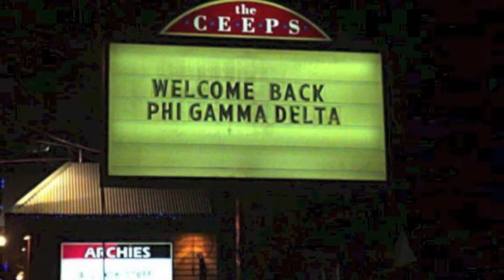RUSH PHI GAMMA DELTA (FIJI) - WESTERN U - FALL, 2013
RUSH Phi Gamma Delta (FIJI)
Lambda Omega Chapter
Western University